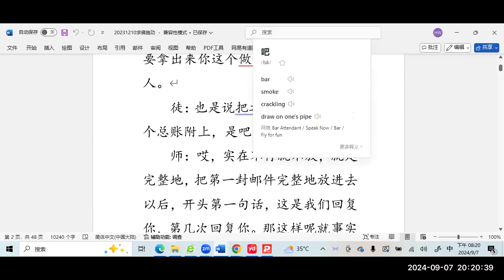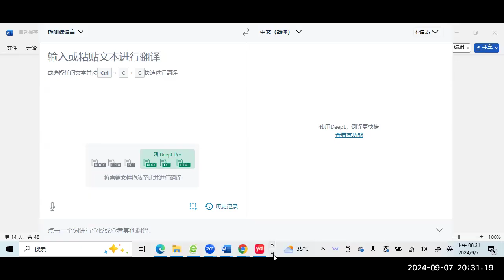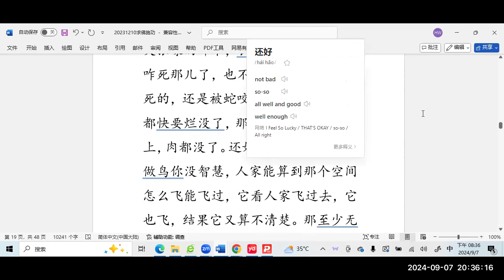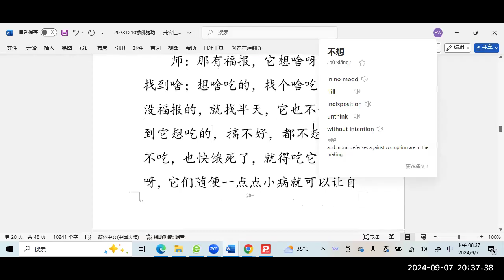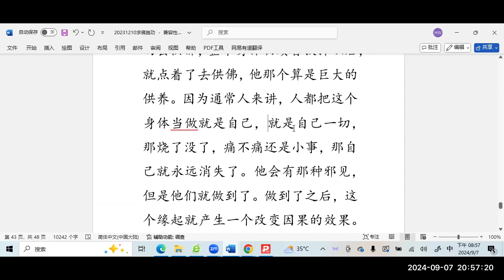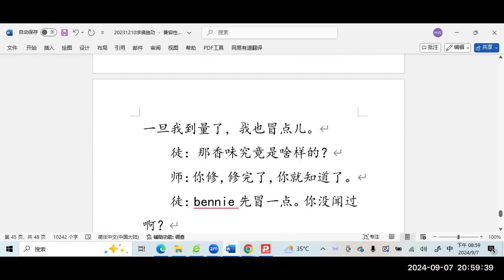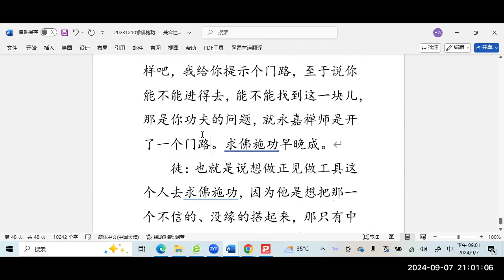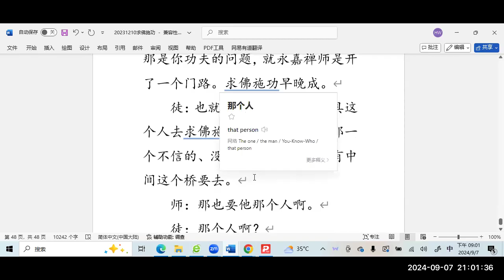如幻忍 《华严经 44卷》《20231210求佛施功》2024 09 07【晚上】讲解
菩萨摩诃萨观一切世间如幻时，不见众生生，不见众生灭。

菩萨摩诃萨观一切世间，都是如幻的时候，观察一切世间都是如幻的时候，他呢，知道它是如幻的。这个时候啊，他不见众生生，他也不见众生灭，众生出生也好，众生死亡也好，他不见众生生，不见众生灭。那大家可能难以理解了，那什么意思啊？这菩萨是瞎子啊，他怎么见不到呢？他这个‘见’，不是我们理解的那个看见的‘见’，我们现在学佛经这个见啊，在此处的运用，这个‘见’字，和我们看见的见字，是不同的。那这个见，是什么意思呢？这个见，站在菩萨智慧的角度上来看，比如说众生的生，生也并不是真实的有个众生/生起来了，也就说菩萨不会真实的认为有一个众生/生起来了；那众生死的时候，菩萨也不会认为有一个真实的众生死亡了。大家可能会说这是什么意思呢？我们再拿电脑文字体会一下，也就说这个文字出现的时候，和你看到这个文字消失的时候，难道说它出现的时候，真实有个文字存在现吗？它消亡的时候，真有个真实文字消亡吗？实际上是没有的。大家说不对，是有的。那么，是有文字出现了，也有文字消除了，那你啊，站在你这个水平上，就叫见众生生、见众生灭了。那菩萨不见众生生、不见众生灭，又是一个什么样的概念呢？因为菩萨他知道文字出现的时候，他知道是幻现的，幻化的不是真实的。我们见到屏幕上的文字它出生，是幻化的出生，这是幻化现象，不是真实的有个文字。你不相信，你把这个文字抠出来一个我看看，它抠不出来的，因为什么呢？它是幻现的，因为这个电啊，光的作用啊，它是幻现的。那么，菩萨他绝对会不迷不惑。他知道有没有众生出生？有，但是呢，这个并不是真实的，幻化现象是有的，因为他是幻化的，菩萨绝对不把幻化的做真实想。这个不见众生生，就是他绝对不会认为有一个真实的众生出生了，他只知道这是幻化现象，希望大家能理解。众生灭也是一样，他见到的是这个幻化现象灭了，并不是真正的有一个众生灭掉了。因为在菩萨的境界当中，他知道：真实的是不变异的，变异的都是幻化的。所以说呢，他不会把这个变异的幻化的做真实想。从真实角度来讲，他没有众生生、众生灭，所以说呢，他绝对不会有这种概念，说有个真实的众生生、真实的众生灭，说不见众生生，不见众生灭。